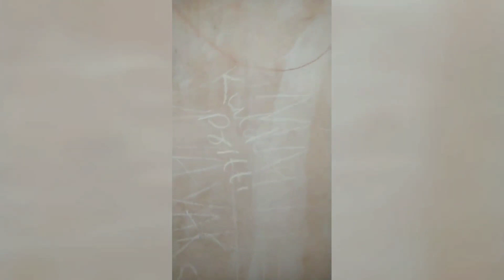Amber Mahal tour expose Amber fort vlog #1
Amber mahal tour in lockdown with family
All about true about India's fort ...

Ye video. Sirf fun ke liye banayi gai hai isme jo info. Di gayi hai to shi nhi hai ...
Is video ka uddeshy kisi ki bhawnao ko thes phuchana nhi hai ...
Is video me kisi ki dharm
Jati naam ka prayog keval ek etefak hai